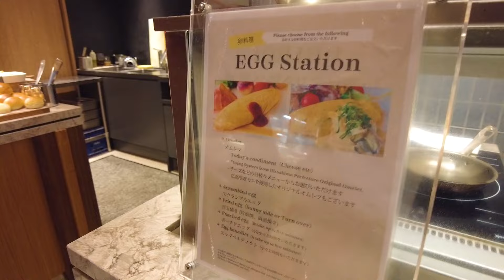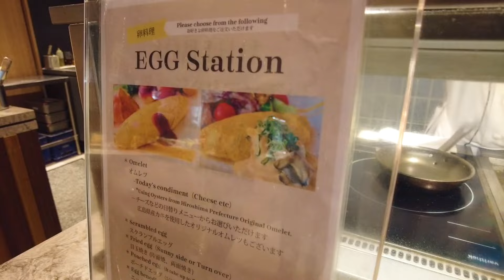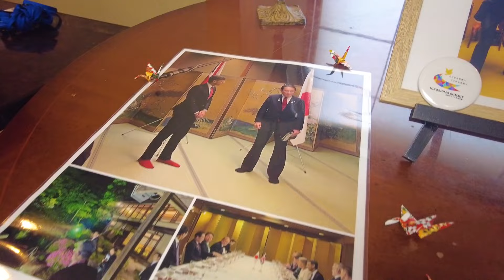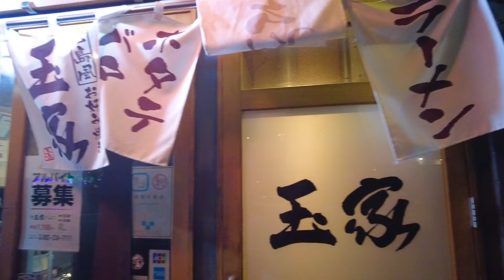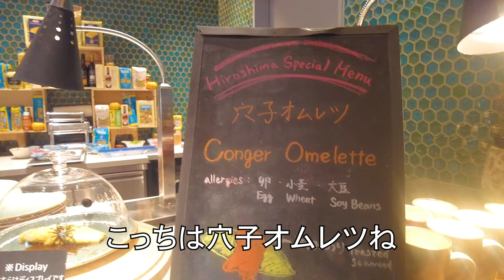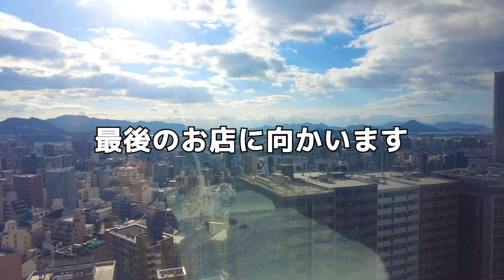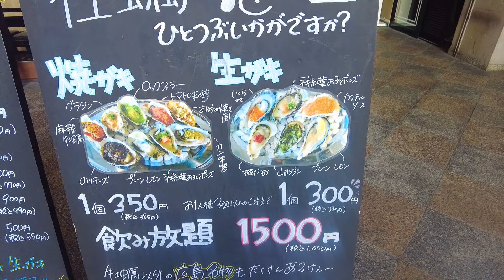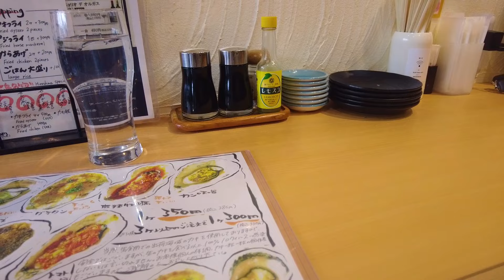【広島】地元民に大人気 鉄板焼きのお店でご当地グルメ三昧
あいと申します。
アラフィフ女のひとり旅をお届けしています。
今回は広島旅後半です。
出張の真っ只中で撮影したので
ドキドキハラハラしました。

出張メシや旅の参考になれば嬉しいです。

後半で登場したお店
🔸豆匠

[アラフィフ大人旅とは]
子育てもひと段落して、仕事も部下に任せて
出張やリモートワークなどを利用して各地でおいしいものとお酒で
ストレス発散しています。

TwitterやInstagramでは、動画で紹介しているお店の詳細や
動画で紹介していないお店もアップしています。

TikTokでは
短くまとめたショート動画をアップしています。
急いでお店を探したい方は、こちらをご利用ください。